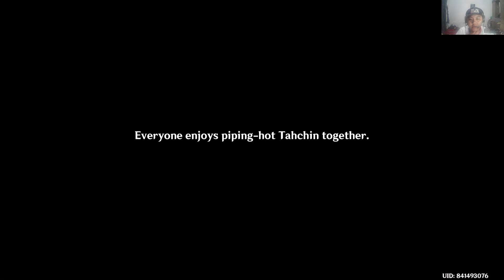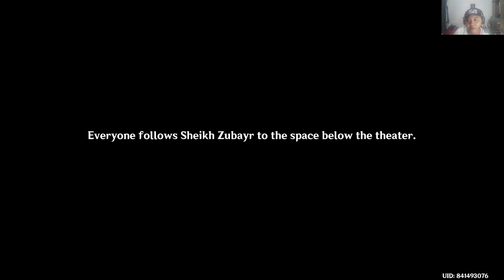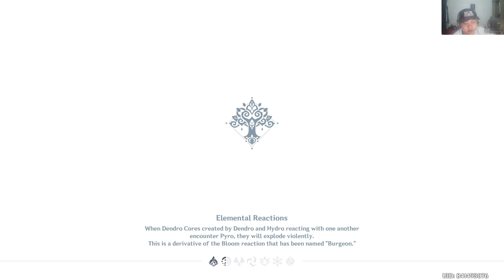Story Quest (Nilou) : To the Wise | Genshin Impact